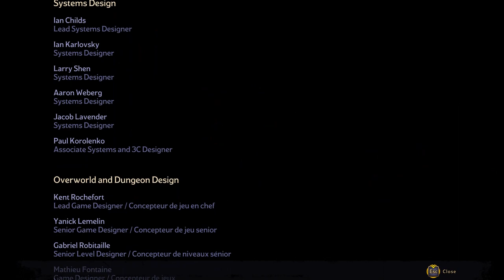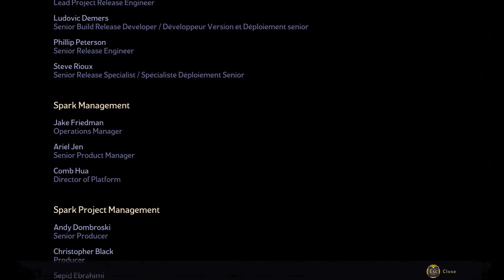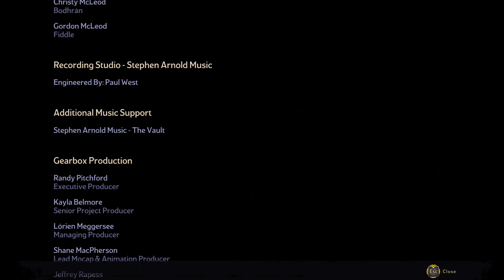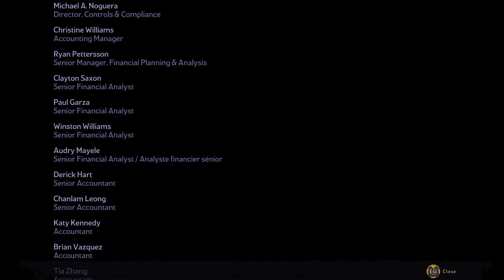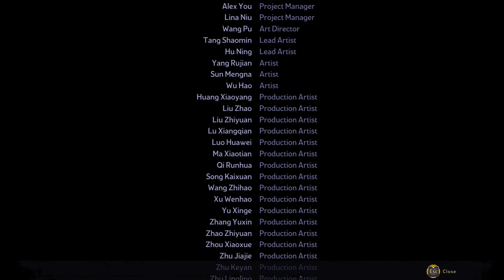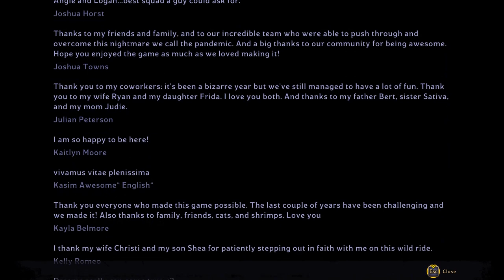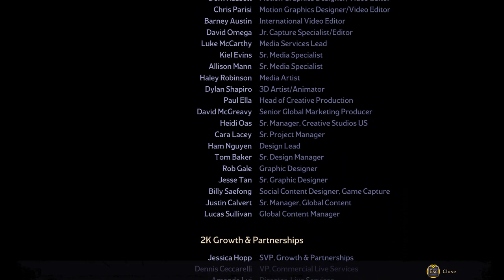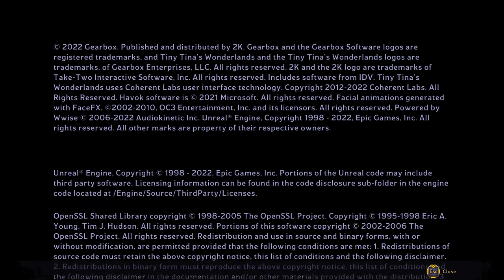Tiny Tina's Wonderlands Credits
Reference for game credits

Timestamps/Order
0:05  1 Hey Fatemaker, Thank you
0:16 2 Gearbox Software
0:18 Gearbox Design
0:21 Systems Design
0:29 Overworld and Dungeon Design
0:35 Character and Gear Design
0:44 AI Design
0:52 Technical Design Animation
0:56 UX Design
0:59 Additional Design Support
1:07 Gearbox Art
1:09 Concept Art
1:21 Additional Concept Support by
1:24 Character Art
1:32 Additional Character Art Support by
1:35 Weapons & Gear Art
1:37 Additional Weapons & Gear Art
1:41 Animation
1:55 Additional Animation Support by
1:58 Technical Animation
2:05 Additional Technical Animation Support by
2:07 FX
2:17 Additional FX Support by
2:21 UI Art
2:28 Additional UI Support by
2:30 Content Art
2:48 Additional Content Art Support by
2:51 MoCap
2:58 Tech Art
3:10 Additional Tech Art Support by
3:13 Additional Art Support by
3:19 Gearbox Code
3:37 UI Code
3:45 Additional Code Support by
4:19 Gearbox Release
4:25 Spark Management
4:30 Spark Project Management
4:34 Spark Dev Support
4:45 Spark Infrastructure
4:53 Spark Platform
5:06 Spark Analytics
5:10 Additional Spark Support by
5:18 Gearbox World Building
5:20 Level Design
5:41 Level Art
6:01 Additional Level Art Support
6:06 Mission Design
6:18 Lighting Art
6:28 Additional Worldbuilding Support by
6:32 Writing
6:41 Cinematics
6:46 VO
6:50 Localization
6:54 Additional Narrative by
6:58 Gearbox Audio
7:15 Game Score
7:17 Pirate Shanty and Celtic Music
7:24 Recording Studio - Stephen Arnold Music
7:27 Additional Music Support
7:29 Gearbox Production
7:53 Additional Production Support by
7:59 Gearbox QA
9:07 Additional QA Support by
9:14 Gearbox IT
9:38 Additional IT Support by
9:42 Gearbox Additional Support
9:48 Dev Management
10:02  3 The Gearbox Entertainment Company
10:03 Executive Management
10:11 Company Management
10:16 Strategic Operations
10:20 Business Development
10:29 Communications & PR
10:43 Finance
10:58 Human Resources
11:15 Legal
11:19 Operations
11:31  4 Gearbox Publishing
11:32 Publishing Management
11:34 Publishing Operations
11:54 Sales
12:00 Localization Services
12:06 Consumer Research
12:13 Marketing & Brand
12:29  5 Gearbox External Partners
12:30 Character Art
12:34 Concept Art
12:37 Illustrations
12:38 Level Art & Design
12:40 Programming
12:41 VO Direction
12:43 Writing
12:44 Music
12:46 Voice-Over Recording Studios
12:48 Game Help Content
12:50 1518 Studios, Inc.
12:57 Advanced Micro Devices, Inc.
13:03 Alchemy Information
13:07 Art Bully Productions
13:13 ArtVostok
13:17 Bay Area Sound, Inc.
13:19 Brain Zoo Studios
13:20 CGBot
13:25 Day6
13:27 DevBot
13:30 Disbelief
13:36 Enduring Games
13:39 Ghostpunch Games
13:42 GFactory
13:46 Keos Masons
13:50 Lionbridge Games
13:58 Lost Boys Interactive
14:17 Pixel Mafia
14:24 Ringtail Studios
14:27 Rocksalt Interactive Gams Pvt.Ltd
14:31 Sprung Studios
14:36 Susan K. Funk Productions One, Inc
14:38 Sweet Justice Sound LTD
14:41 Ulysses Graphics
14:46 Keyword Art Studios
15:04 Lakshya Digital
15:07 Marching Cube
15:09 Mindwalk
15:13 Red Hot CG
15:24 The Trailer Farm
15:36 6 Cast
15:38 Starring
15:40 Player Character
15:45 Featuring
15:51 Additional Voices
16:19 Mocap Talent
16:26 7 Music
Critical Hit
Dragon Attack
Roll The Bones
Gimme Chocolate
16:39 8 Special Thanks
16:58 In Memoriam
17:00 Gearbox Babies
17:09 Gearbox Personal Statements
20:36 9 2K Games
20:37 2K Publishing
20:40 2K Product Development
20:45 2K Global Services
20:21 2K Marketing
20:51 2K Marketing - Americas
21:55 2K Marketing - EMEA/ANZ
22:10 2K Marketing - Asia
22:22 Creative Services
22:34 2k Growth & Partnerships
22:46 2K Data & Analytics
23:03 2k Finance
23:10 2K Operations
23:14 2K Facilities
23:18 2K Human Resources
23:28 2k Technology
23:55 2K Quality Assurance
24:22 2K Chengdu Quality Assurance
24:35 2K Madrid Quality Assurance
24:37 2K Madrid Localization Quality Assurance
24:51 2K Vegas Localization Quality Assurance
25:00 2K Chengdu Localization Quality Assurance
25:12 2k Customer Service
25:23 10 Take Two Interactive
25:24 Take-Two Legal
25:29 Take-Two Operations
25:32 Take-Two International Operations
25:34 Take-Two Asia Operations
25:37 Take-Two Asia Business Development
25:43 External Localization Team
25:44 Very Special Thanks
25:46 Special Thanks
25:56 11 Localization Tools and Support Provided by XLOC Inc.
26:00 12 Copyrights

0:00  1 Hey Fatemaker, Thank you
0:17  2 Gearbox Software
10:02  3 The Gearbox Entertainment Company
11:31  4 Gearbox Publishing
12:29  5 Gearbox External Partners
15:36 6 Cast
16:26 7 Music
16:39 8 Special Thanks
20:36 9 2K Games
25:23 10 Take Two Interactive
25:56 11 Localization Tools and Support Provided by XLOC Inc.
26:00 12 Copyrights